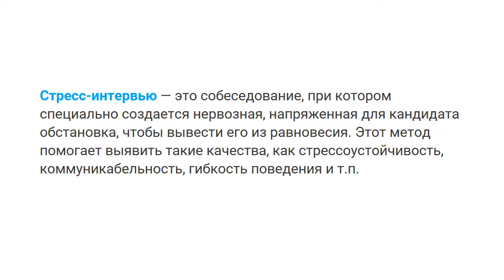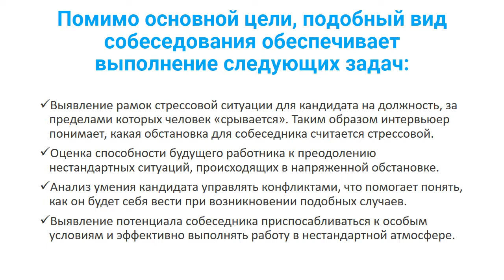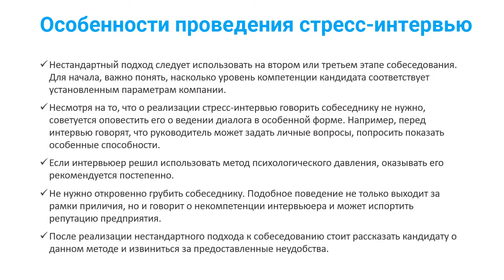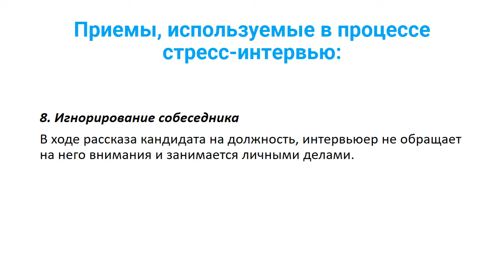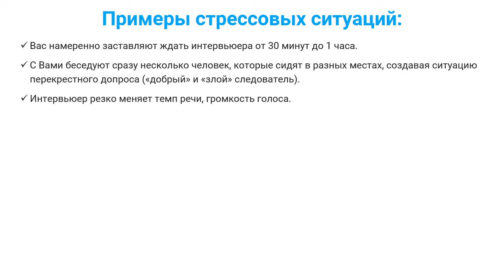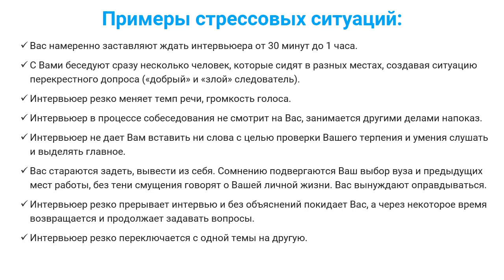4.7 Стресс-интервью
Автор: Чибикова Т.В., кандидат исторических наук, доцент